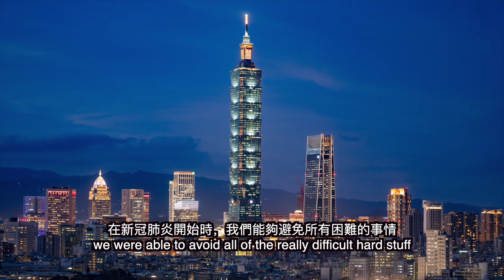台灣會變好嗎？🇹🇼 🦠 Can Taiwan beat COVID-19?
大家好，我是James黃日鴻，是住在台灣的英國人也是外國YouTuber。

我覺得台灣現在在一個很特殊的情況中在新冠肺炎開始時，我們能夠避免所有困難的事情，但終於新冠肺炎還是侵襲了台灣，在它侵襲其他國家一年半之後。
所以我們能夠看著其他國家，知道他們做錯了什麼發生了什麼事情，以及結果如何並且試著避免他們犯的錯誤。
現在台灣在三級警戒中，並不是完全的封城但包括我在內的很多人都決定要自我封城。
I think Taiwan is in a really unique situation in the fact that when COVID first started we were able to avoid all of the really difficult hard stuff.
And finally COVID 19 has hit Taiwan, nearly a year and a half after it's hit everybody else, so we're able to look at other countries and see what they did wrong, what happened there and how that turned out and possibly try and avoid this.
So right now Taiwan is on the level three alert, which isn't a full lockdown but a lot of people including myself are choosing to do their own lockdown.

Outro Track Name: "Take Me With You" - "KaizanBlu"